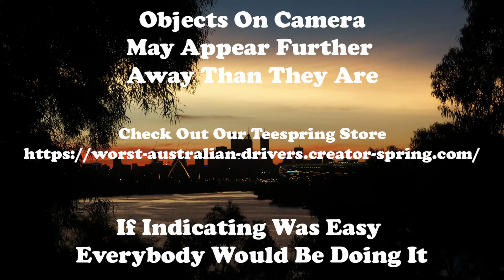The red - check the light